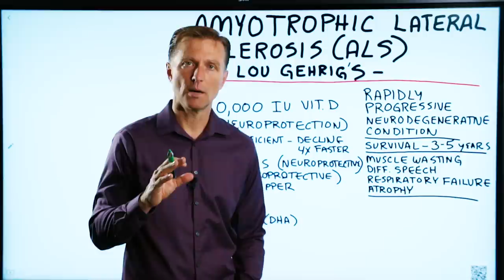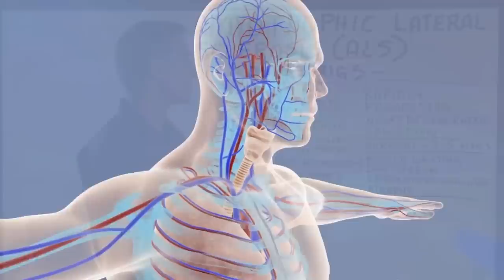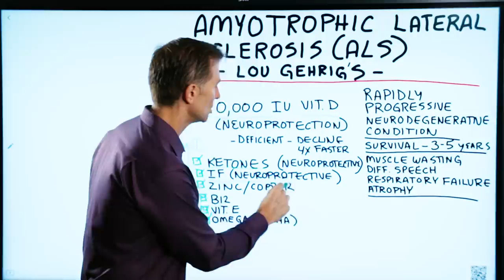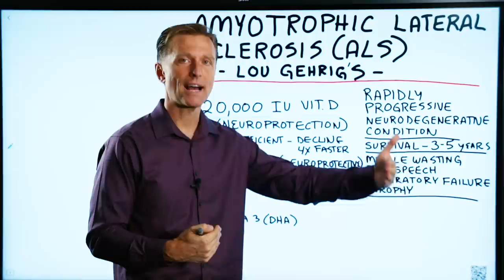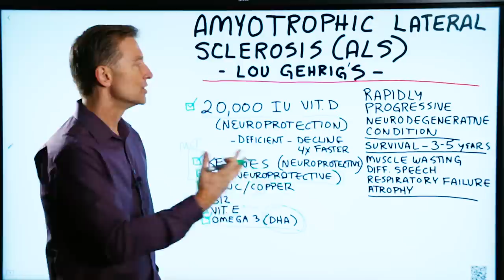What Is Amyotrophic Lateral Sclerosis (ALS) Or Lou Gehrig's Disease? – Dr.Berg On ALS Symptoms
My recommendations if you have ALS.

Timestamps:
0:00 If you have ALS this is what I recommend
1:07 What you want to know is how you can improve your condition
2:48 Intermittent fasting is incredibly important for you

In this video, I explain what I recommend if you have ALS or Lou Gehrig’s disease. At one of my summits, a gentleman attended who’d been in remission from ALS for a year. He was doing two of the things I recommend: the ketogenic diet and intermittent fasting.

When you look up ALS online, you’ll find many sites that discuss the prognosis, the symptoms, and your life expectancy. It’s a rapidly progressing neurodegenerative condition. You may die within three to five years. Symptoms are muscle wasting, speech difficulty, respiratory failure, and muscle atrophy. But you won’t find much information about what you can do about your condition.

Here is how you can potentially improve your condition. Now, some of the data I’m going to tell you is based on mice studies, so keep that in mind. I have no idea if this information will cure you, or prevent the problem. I don’t know if it will improve things. But, I do know there is a lot of data about how nutrients support your nervous system.

First, I recommend you take 20,000 IU of vitamin D. Check out the links below to my previous videos about vitamin D. It’s an incredibly important nutrient. If you’re deficient, your health declines about four times faster than if you’re not deficient. Vitamin D is actually a steroid that acts similarly to cortisol. Prednisone, the synthetic version of cortisol, is one of the main treatments for autoimmune conditions like ALS.

Next, get on healthy keto, so your body will make ketones. They’re neuroprotective. Check out the link below this video. Additionally, take MCT oil to raise your ketones. Start off with just half a teaspoon.

Third, do intermittent fasting. This is important! Intermittent fasting is good for any type of autoimmune condition because it lowers inflammation. ALS has an inflammatory component it. Fasting will also improve your immune system, especially your stem cells, and particularly if you do periodic prolonged fasting.

As well, take zinc, copper, vitamin B12, a full complex vitamin E, and an omega 3 fatty acid called DHA. Make sure you choose a product that has zinc and copper together so they balance each other out. B12 protects the myelin sheath around your nerves, while vitamin E is an antioxidant.

Lastly, get a good water purifier.

These are what I recommend for ALS.

You may be able to improve your ALS.